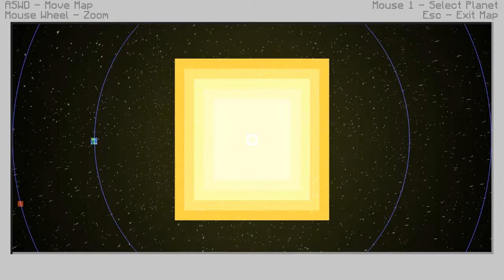Minecraft Attack of The B Team! Episode 1 The HUGE Journey Begins!